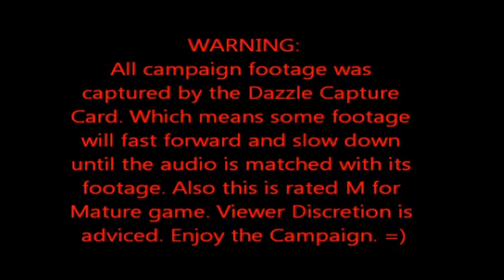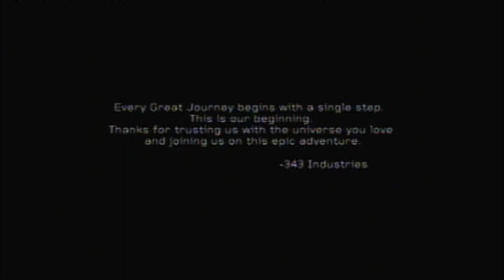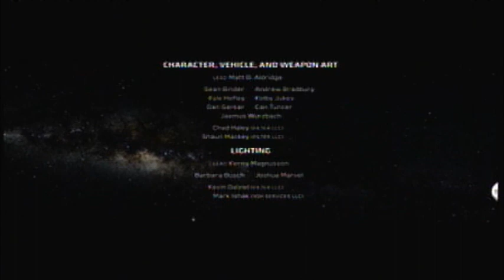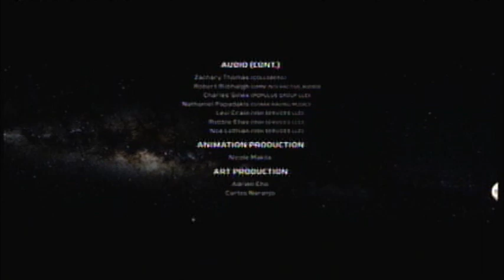Halo 4: Co-op Campaign Walkthrough part 13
Here we are at last...The final battle, It is time to decide the fate of the galaxy. ONE SHALL STAND...AND ONE SHALL FALL.